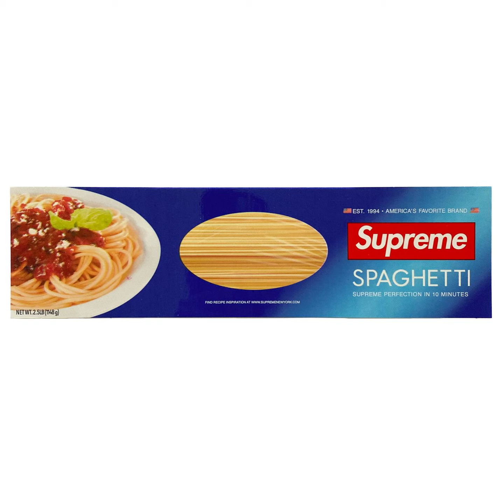Purgatory Spaghetti By Faulty Duckling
Hell on mp4